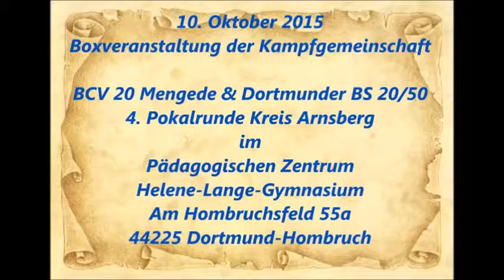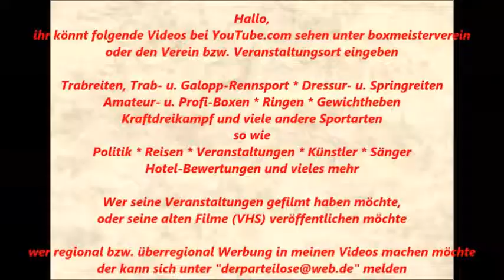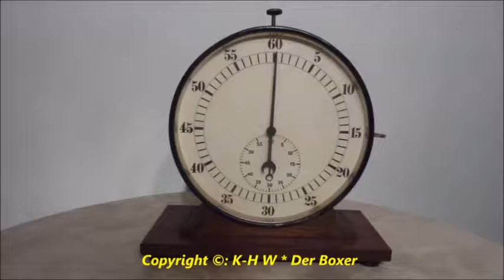231 * Der Sportler * Boxen * B. Stukalov ( Ibbenbüren) vs. A. Dervisevic (Dortmunder BS) 10.10.2015